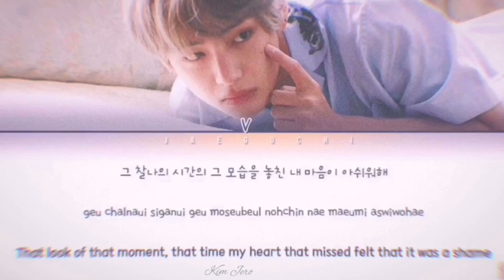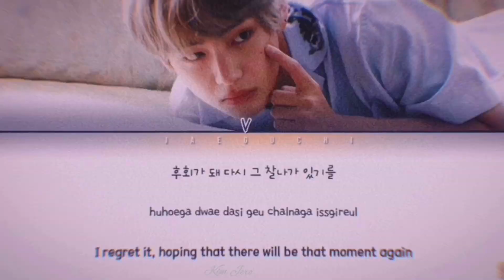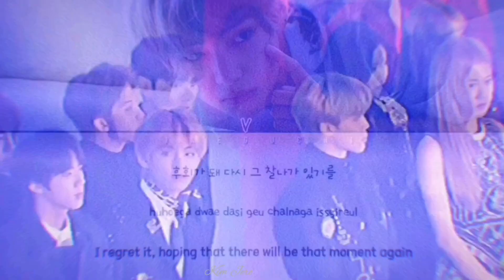is Taennie still has chance? :(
I know not all of my subs are taennie fans but i hope you can enjoy this video without giving negative reactions! Jennie and Taehyung fans so sorry to make something like this but love u guys so much❤️

(Edit photos cr: jworldv(taenniemylove), taennieland, taenniely)